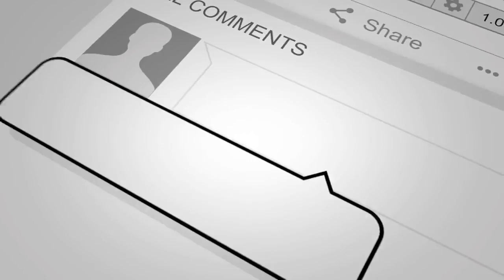Weekly Top 5 Pakistani Girls Dance Cutie Maryam